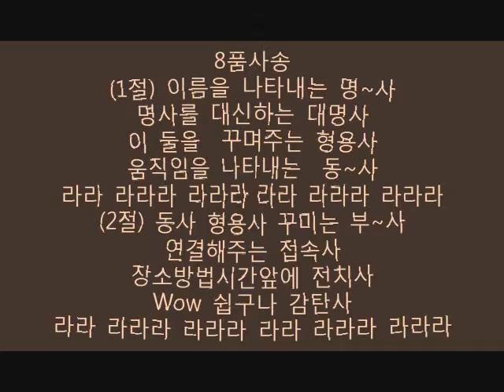Eight Parts of Speech Song Wave Version 8품사송